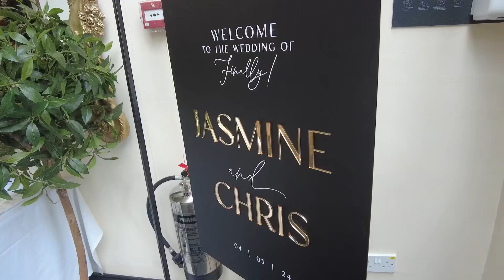Chris & Jasmine Wedding at Stirk House Hotel with Wedding Magician Darren Robinson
Darren Robinson Wedding Magician performing at Chris & Jasmines wedding at Stirk House Hotel.